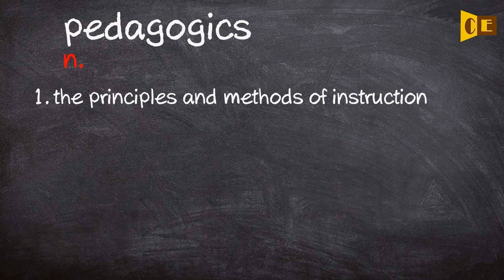Pedagogics Pronunciation, Paraphrase, Listen & Practice